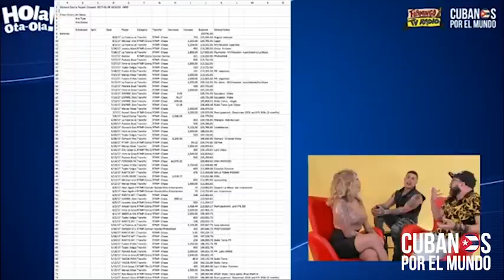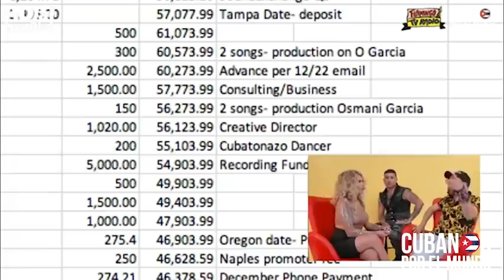Osmani García rompe el silencio y cuenta a Otaola todo sobre el rompimiento con Dayamí "La Musa"